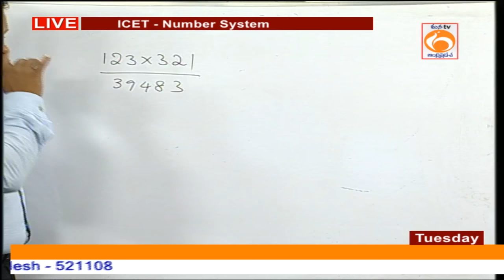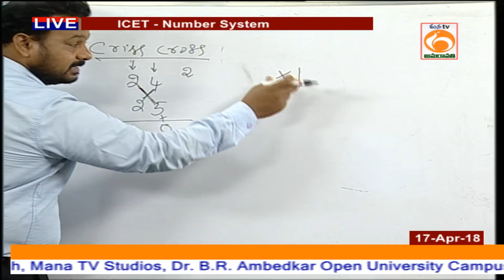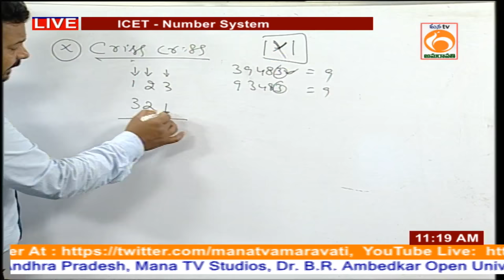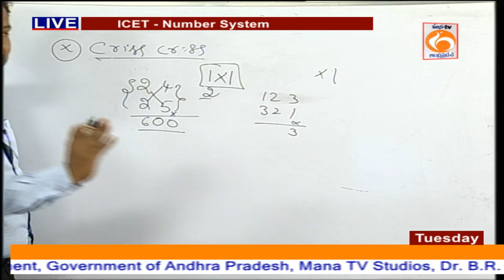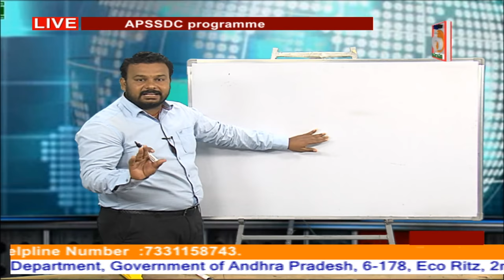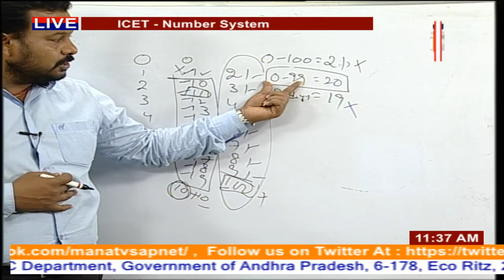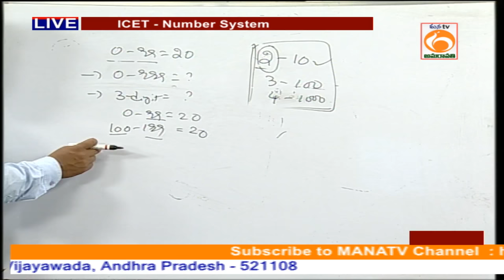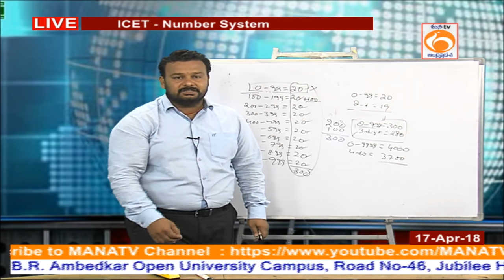AP ICET Syllabus 2018 | Number System | APSSDC | ManaTv Live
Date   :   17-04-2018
Time  :    11:00 :00 AM

User Department Name:  *Andhra Pradesh State Skill Development Corporation* (APSSDC)
Topic Name  : *AP- ICET*  Number System
Presenters Name & Designation :  Mr.Rambabu.M  , Trainer. APSSDC